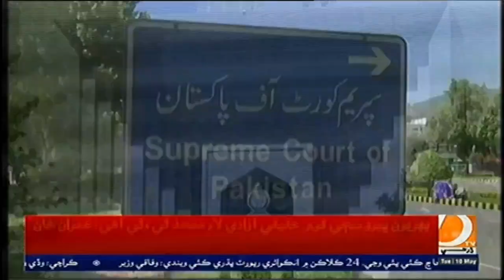09 PM Bulletin || Part-01 || Dharti TV News || 10 May 2022